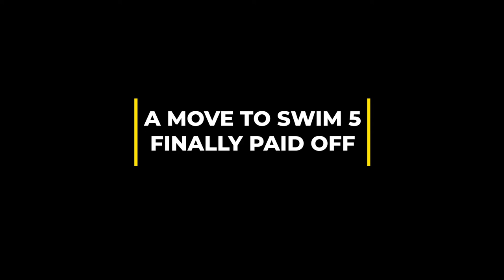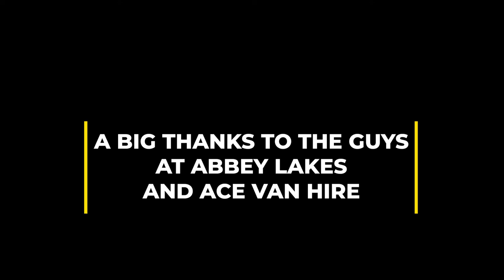Abbey Lakes France, A Wild Boar Adventure, Episode 3.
We finally took a trip across the pond to the legendary Abbey lakes in France where we chose to fish Wild Boar. Abbey is home to some absolutely huge carp from their variety of lakes. Heron Lake, Fox Lake, Kingfisher Lake, Attila Lake and our choice for the trip Wild Boar.

We spent 3 nights under vert difficult conditions, that being Cold temperatures from rain to snow and very intermittent bit of sunshine.

TIPS:
Please write us a comment if you want to know any of the tactics we used and we will be happy to let you know.